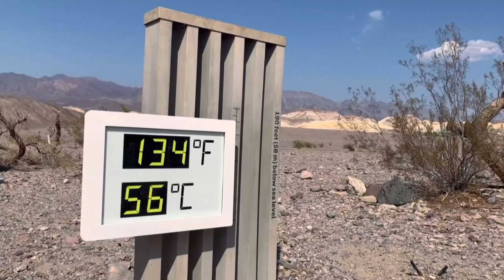Glaciers Are Disappearing Almost As Fast As You Can Ski Down Them | Climate Games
How badly is our planet heating up? I’ve put together an experiment that asks: How much of an olympic-sized swimming pool would be filled with glacial meltwater in the time it takes to ski down a glacier? Helping me - by actually skiing down a glacier - is JT Holmes. And you won’t believe the final answer.